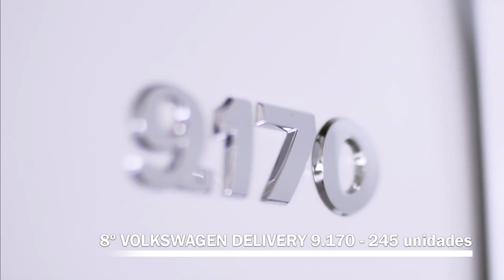10 caminhões mais vendidos de janeiro/22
Confira o ranking dos 10 caminhões mais vendidos no Brasil até 31 de janeiro de 2022, considerando todas as categorias e com base nos números da Fenabrave.